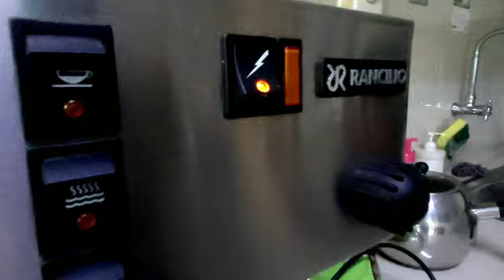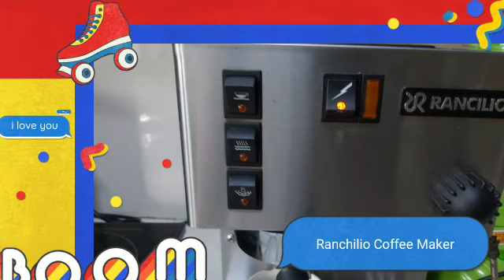Menikmati BERASO COFFEE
Video kali ini saya mencoba menikmati kopi produk khas Jambi, "BERASO" Kopi yang di seduh dengan menggunakan mesinkopi RANCHILIO

KHAS JAMBI